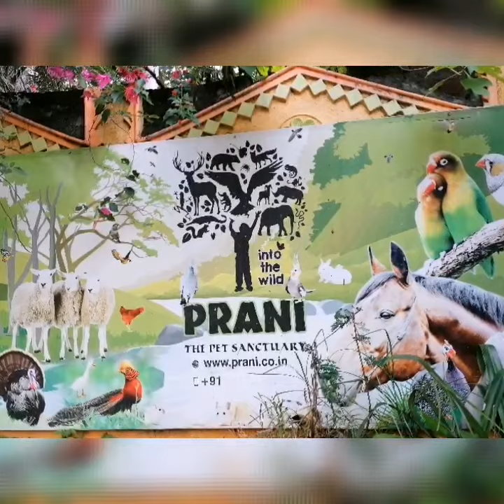PRANI - the pet sanctuary in Bangalore/ Berna B Marquez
It's a pet sanctuary  that located in Bangaluru or Bangalore Karnataka in southern India. It was a nice place where you can see a different kinds of animals that you can possibly be used as a pet.